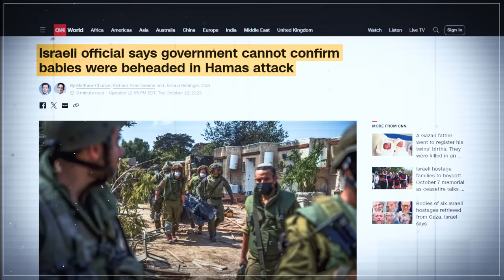TOP 10 NORMAN FINKELSTEIN THUG LIFE MOMENTS ON PALESTINE-ISRAEL!